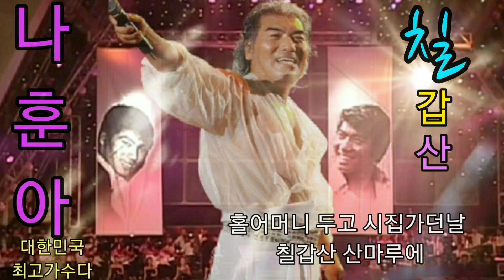코로나로인한 이번공연은 내가욕좀먹고 수십만명가족 먹여살리자 나훈아님 이존경스럽습니다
나훈아님의  21년12월의  공연은
코로나가 한참 번지고있는시기 부산에서  과감히
진행하신 뚝심 배짱의 나훈아님이 존경스럽습니다

나훈아님이   돈이없어  공연 하신것도 아닌것은
조선 세계 누구나  다아는 사실입니다

멘트 듣고오셨죠
공연관계자 가족만해도  수십만명입니다
그모두가
코로나로 인해  삶이 힘들어하고 고통속에 살아가고있습니다

좀먹고살게해주세요  형님 형님 ㅡ
나훈아형님은  흔쾌히 승락하고

그래 내가욕좀 얻어먹자  법적으로 문제없고
도덕적으로 문제있다면
그래  내가 욕좀 얻어먹고   공연관계자모두 음향시스템 외 수십만명의 가족분들이

나훈아님만 보고계셨습니다
마스크 단속하는 인원만해도  140여명이 있다고
합니다

단디하고 시작했고  깔끔하게 마무리하고
수십만명 가족 챙겨주셨습니다
존경스럽습니다
그리고 나훈아님 사랑합니다

이글에  악플 욕하지말고  달지마세요
신고하고 삭제합니다